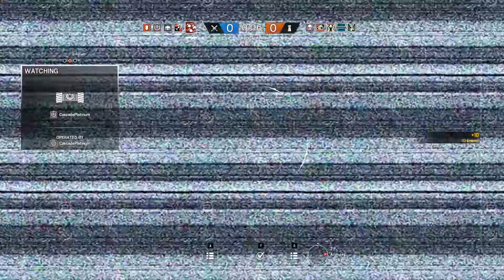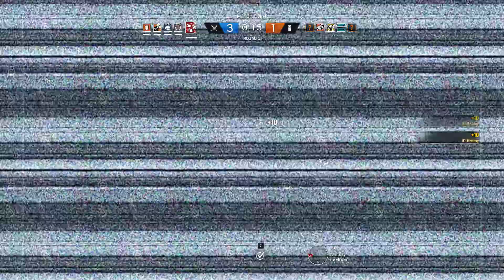Let's play Rainbow Six Siege: Russian B (Ranked)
whats up guys welcome back for some more R6S and still recording at the same quality for now on until i get 1000 subs